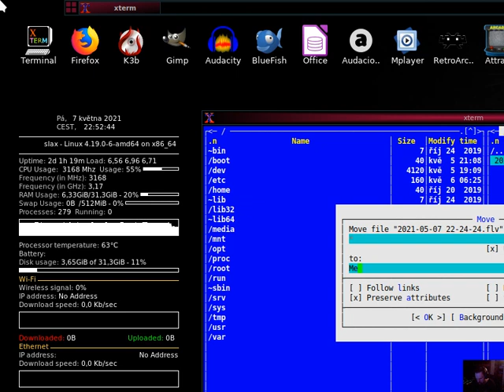Median XL Kloka 1